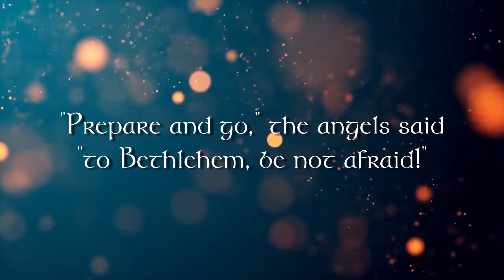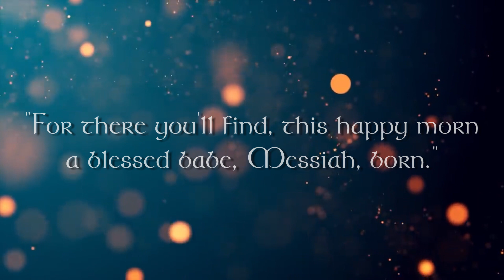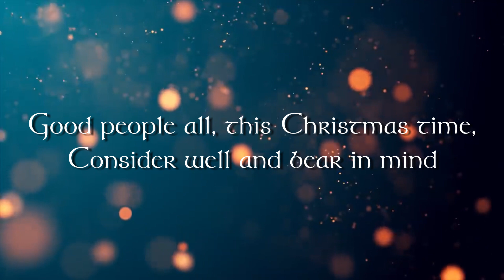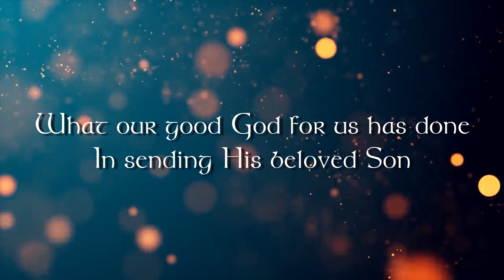Advent Songs - Day 3